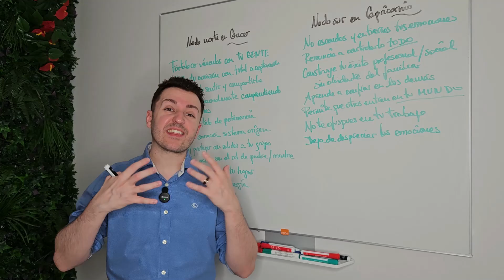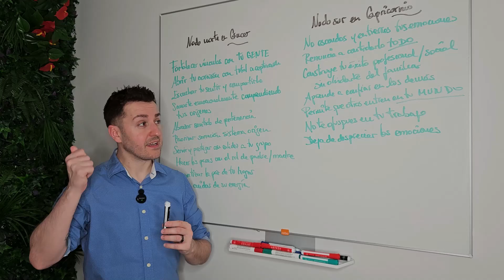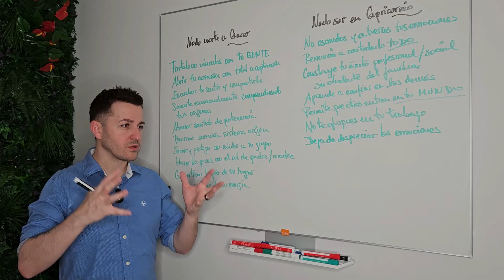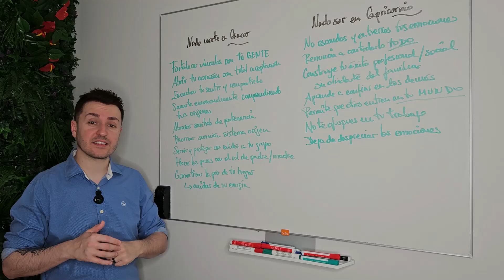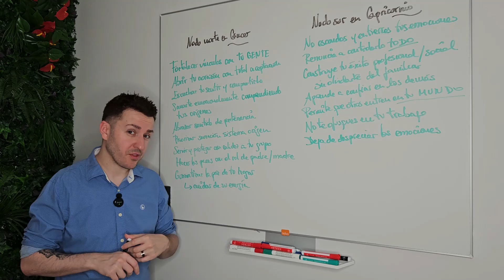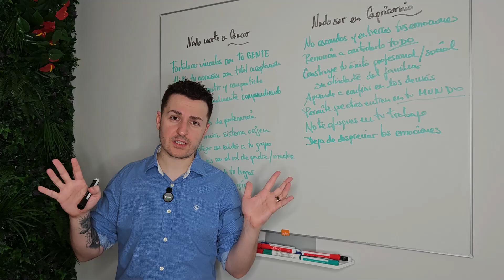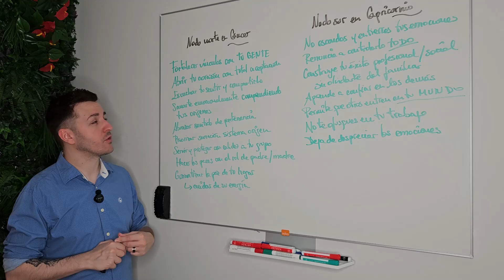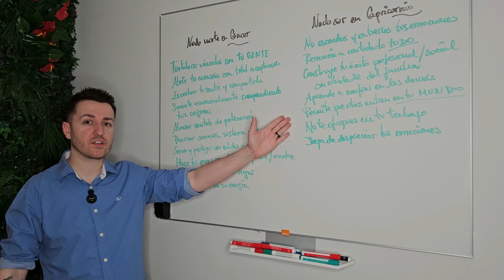🥰 NODO NORTE en CÁNCER y NODO SUR en CAPRICORNIO - ACEPTANDO mis ORÍGENES | Astrología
Significado del nodo norte en cáncer.
Significado del nodo sur en capricornio.
Significado eje nodal cáncer-capricornio.
Cambio de eje nodal cáncer-capricornio.